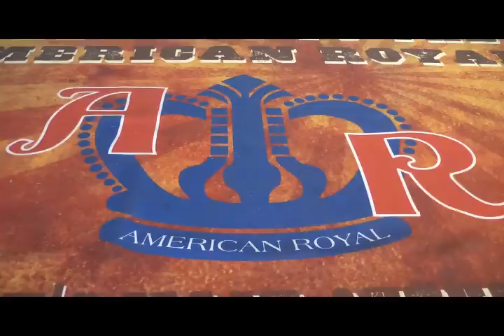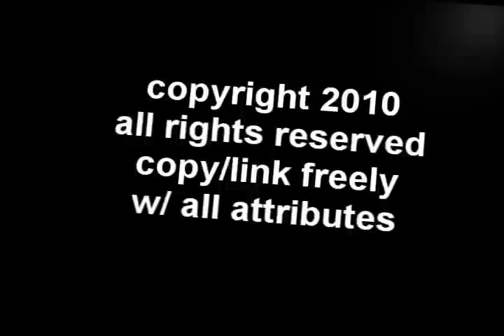American Royal 2010 British & Memphis cookers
The American Royal in 2010 has competitors from the UK in the invitational & the open.  Willingham's from Memphis vends ribs to the public